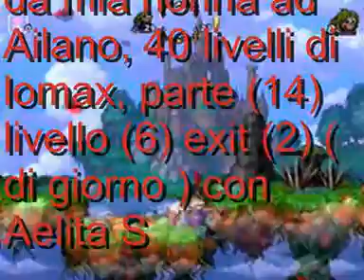code lyoko playstation , i video della quarantesima da mia nonna parte 14 (Ailano)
code lyoko playstation ; aelita stones hopper schaeffer e yumi ishiyama sono insieme ad Anthony Conca che si trova ad Ailano e fa i video della quarantesima (40 livelli di lomax ) questa è la parte 14, di calcetto da sua nonna ,lo dedico a Coco Bandicoot e Amy Rose ok ???